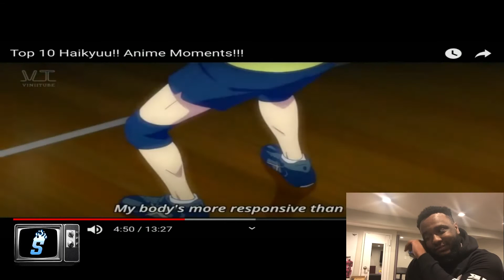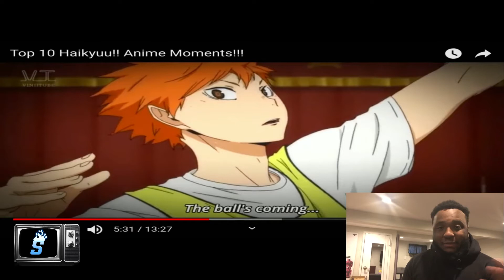Top 10 Hailkyu!! Anime Moments | Reaction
In this video, I reacted to the Top 10 Haikyu!! Anime Moments. Enjoy the reaction!